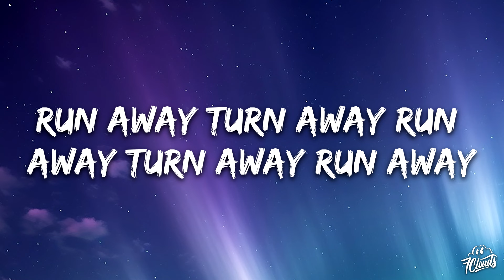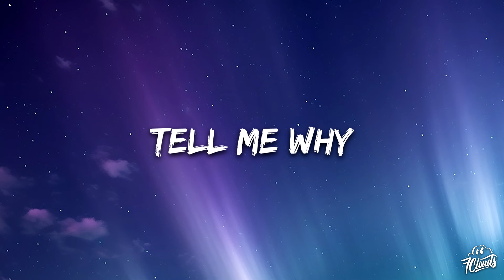Supermode & James Carter - Tell Me Why (Lyrics)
🎤 Lyrics: Supermode & James Carter - Tell Me Why

run away turn away run away turn away run away
cry boy cry
cry boy cry
cry boy cry boy cry cry boy cry boy cry
cry boy cry
runaway turnaway runaway turnaway runaway